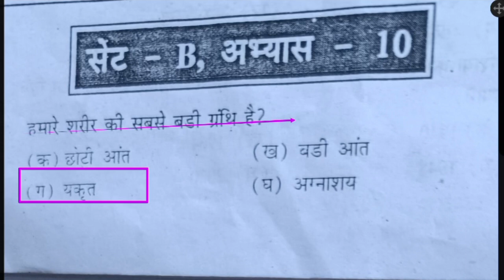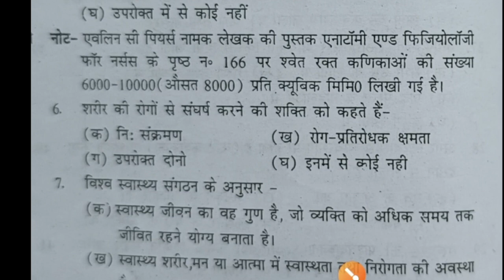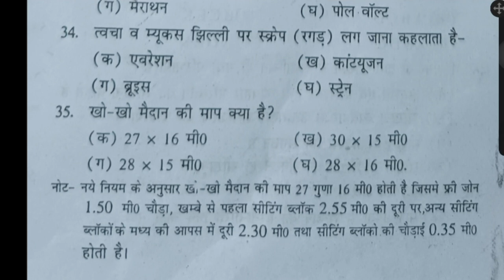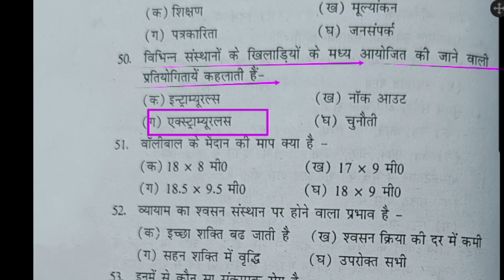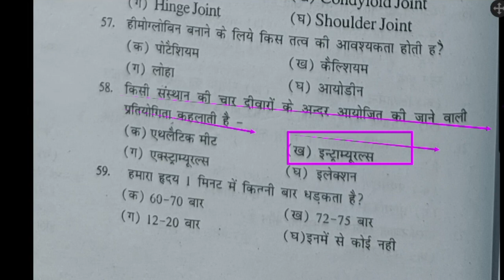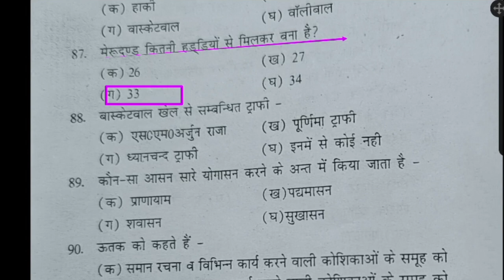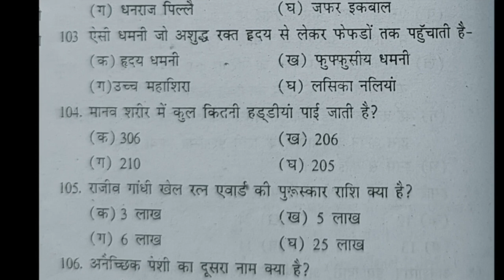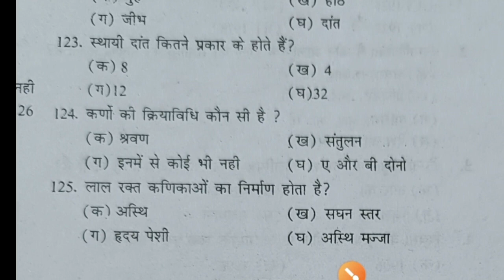Top 125 MCQ of physical education revision class/physical education MCQ/UPTGTPGT/UPLTGREAD/MPTET/PTI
Hi